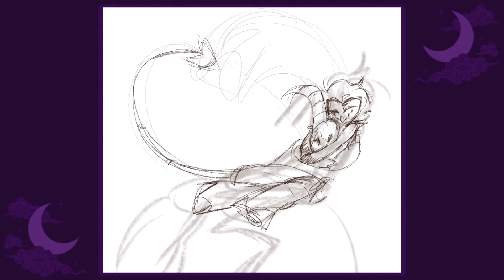Unscripted Yammering, It's Been 2 Years !!! || Stolitz Speed Paint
Hi hi hi !!! this was a kinda awkward video for me to film but I still had fun yapping. Regardless of how different I hope you enjoyed my blabbering and I really hope you stick around. This channel is gonna be bumpy while I figure things out but I have to start somewhere :)

I appreciate your time, always ♥️